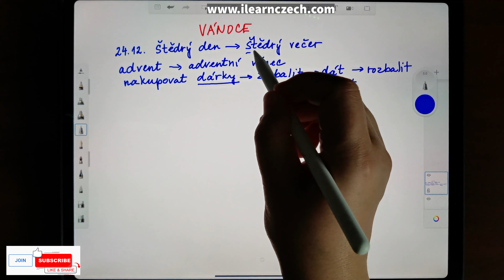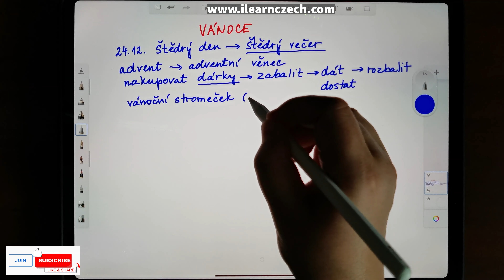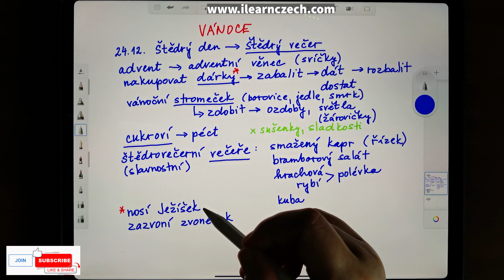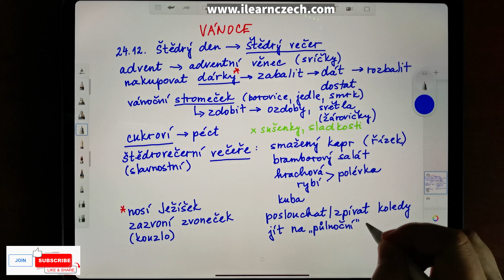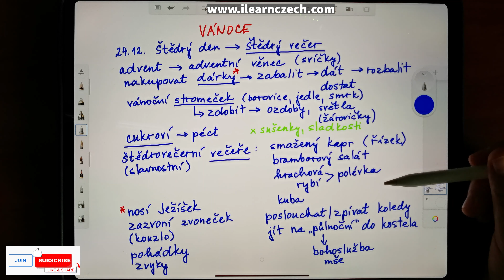Kurz češtiny 34.3: Vánoce v ČR (slovní zásoba)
Jak se v Česku slaví Vánoce? Co jsou důležité věci a důležitá slova s Vánoci spojené? Co Češi na Vánoce dělají?

Kurz postupuje podle učebnice „Česky krok za krokem 1“ od Lídy Holé. K dispozici je i pracovní sešit a interaktivní online cvičení